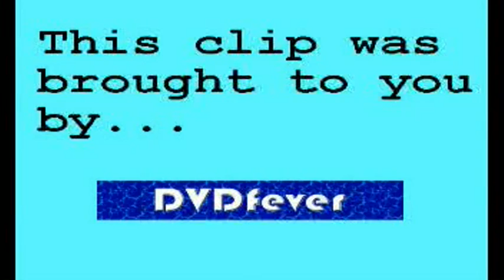Breakfast 110308 1 Looking rather chummy there yt mpg